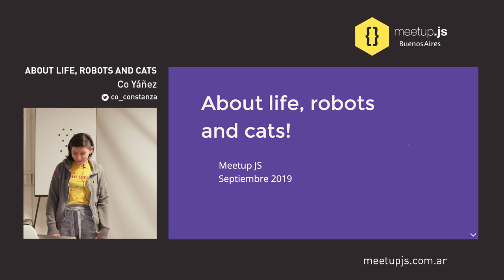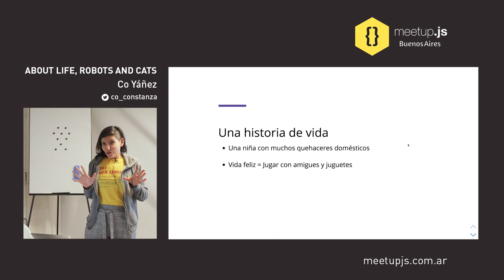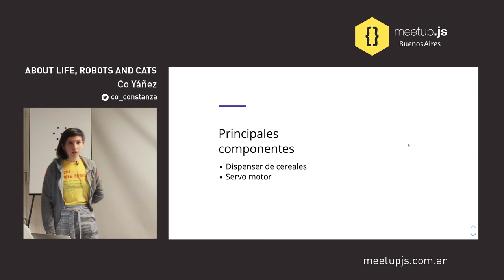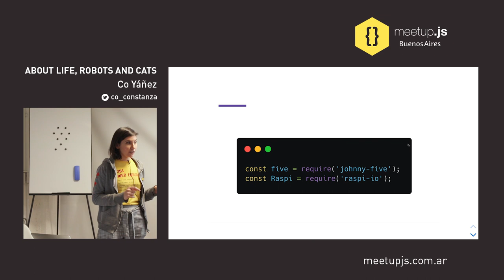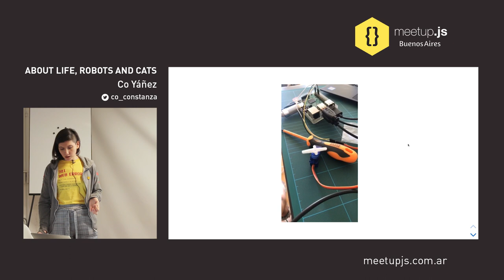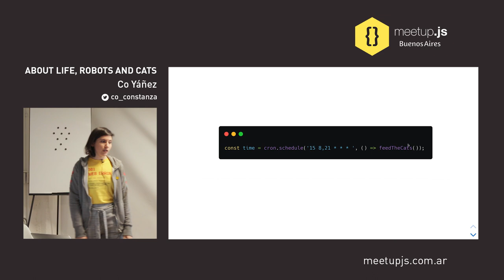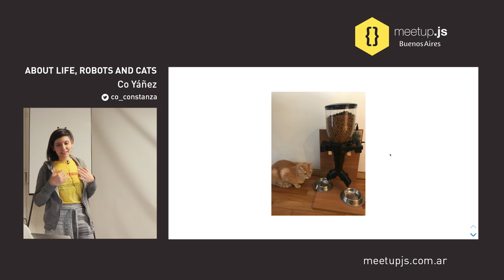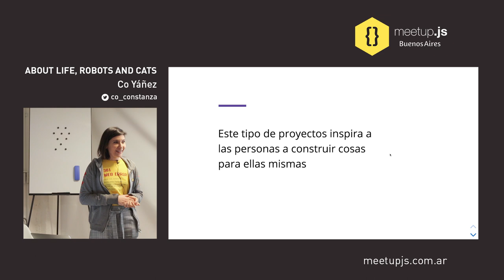About life, robots and cats - Co Yáñez Calderón